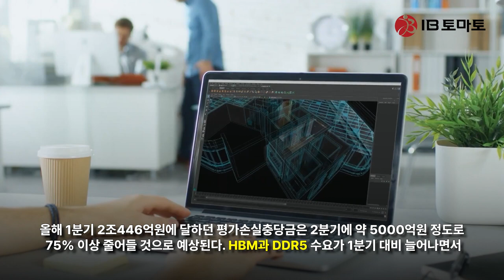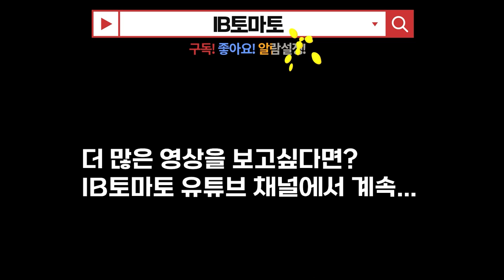SK하이닉스, HBM, DDR5 등 AI용 반도체 '믿는 구석'…적자 지속에도 웃는 이유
SK하이닉스(000660)가 프리미엄 제품 덕을 보고 있는 것으로 나타났다. 올해 2분기 적자 폭이 1분기 대비 크게 줄면서 고성능 D램인 HBM과 DDR5 등 고부가가치 제품이 실적 개선을 이끌고 있다는 평가가 나온다. 여기에 재고 부담을 줄이기 위해 적극적인 감산 정책을 시행한 것도 실적 개선에 영향을 미친 것으로 보인다. 업계에서는 향후 이를 통한 현금흐름 회복을 기대하고 있다.

1분기 대비 줄어든 2분기 적자 폭…3년 만에 3배 늘어난 재고

28일 금융감독원 전자공시시스템에 따르면 SK하이닉스는 올해 2분기 매출 7조3059억원, 영업손실 2조8821억원을 기록한 것으로 잠정 집계됐다. 전년 동기 대비 매출은 47.1% 감소하고, 영업이익은 전년 동기(4조1972억원) 대비 적자 전환했다. 다만, 영업적자는 3조4023억원 적자를 기록한 올해 1분기 대비 크게 줄었다.

앞서 3년 간 매출액은 2020년 32조원, 2021년 43조원, 2022년 45조원까지 증가했지만, 지난해 러시아-우크라이나 전쟁, 중국의 규제 등 지정학적 리스크와 경제 불황이 겹치면서 세트 수요가 줄었고 반도체 수요도 급감했다. 지난해 3분기까지만 해도 10조원대를 유지하던 매출액은 4분기에 7조6720억원으로 감소했다. 매출원가와 판관비도 상승하면서 영업이익은 지난해 4분기 2조원대 적자로 전환했다.

반도체 수요 감소에 재고 부담은 심화됐다. 연도별 기준으로 재고자산은 2020년 6조원, 2021년 8조원, 2022년 15조원 규모로 커졌다. 올해 1분기에는 17조원까지 재고자산이 불어났다. 제품 재고는 취득원가 기준으로 2021년 1조3929억원에서 2022년 4조6516억원까지 1년 만에 3배 이상 증가했다. 재공품 재고는 2021년 5조9173억원에서 2022년 9조4339억원으로 2배 가까이 늘어났다. 제품은 완성된 물품, 재공품은 생산라인에서 제조과정 중인 물품을 말한다.

이에 따라 재고자산회전율은 2020년부터 2022년까지 꾸준히 감소했다. 지난 기준으로 동종업계와 비교했을 때 삼성전자(005930)의 재고자산회전율이 4.5회, LG디스플레이의 재고자산 회전율이 8.9회였던 것과 비교해 지난해 SK하이닉스의 재고자산회전율은 2.4회까지 내려갔다.

재고자산회전율이 감소하면서 재고자산회전기간은 큰 폭으로 늘었다. 2020년 98.6일, 2021년 114.1일, 2022년 152.1일까지 증가했다. 재고자산이 증가하면 재고에 돈이 묶이게 된다. 재고자산이 현금으로 회수되는 기간이 길어지면서 현금흐름도 악화될 수 있다.

실제로 잉여현금흐름(FCF)은 지난해 마이너스 4조6436억원으로 적자 전환했다. 당기순이익은 2021년 9조원대에서 지난해 2원대로 줄었고, 자본적지출(CAPEX)은 2021년 12억원대에서 지난해 19억원대로 확대되면서 FCF가 마이너스로 전환한 것이다. 올해 1분기에는 FCF가 마이너스 5조3166억원으로 더 늘어났다.

(사진=연합뉴스)

감산 카드 빼 든 SK하이닉스…실적 정상화 가속화

계속되는 실적 악화에 SK하이닉스는 올해 적극적인 감산에 나섰다. CAPEX 규모는 지난해 19조103억원에서 올해 8조2255억원으로 50% 이상 줄일 전망이다. 적극적으로 감산을 실행한 효과는 이번 2분기부터 나타났다. 매출은 1분기(5조881억원) 대비 45.7% 증가했고, 영업적자는 1분기(3조2023억원) 대비 2조원대로 감소했다.

아울러 D램 시장에서도 고성능·고수익 제품으로 꼽히는 HBM(고대역폭메모리)와 DDR5의 출하량이 전 분기 대비 2배 이상 성장하면서 매출에 기여했다. D램 매출에서 HBM을 포함한 그래픽 D램 점유율은 지난해 4분기 10%에서 올해 2분기 20%를 넘어서는 수준으로 상향됐다.

HBM이 최근 각광받는 이유는 올해 초 챗GPT와 같은 생성형 AI가 주목받으면서 AI 서버 수요가 높아졌기 때문이다. HBM은 D램 여러 개를 수직으로 쌓아 데이터 저장 용량을 늘리고, 데이터 처리 속도는 단축했다. 때문에 HBM은 많은 양의 정보 처리가 필요한 AI 서버용 메모리로 쓰이고 있다. 부가가치가 높은 만큼 일반 D램에 비해 단가가 6배 이상 비싼 것으로 알려졌다.

SK하이닉스는 현재 HBM3를 양산하고 있다. (사진=SK하이닉스)

SK하이닉스는 현재 최신 제품인 HBM3를 양산하고 있다. 특히 AI 반도체 시장에서 점유율 90%로 1위를 차지하고 있는 엔비디아에 HBM3를 독점 납품하고 있다. 엔비디아의 최신 GPU(그래픽처리장치) ‘H100’에 SK하이닉스의 HBM3가 들어가는 것이다.

실적이 개선되면서 영업활동 현금흐름도 1분기만에 적자를 벗어났다. 지난 1분기 2조원대 적자를 기록했던 영업활동 현금흐름은 2분기 다시 플러스 1조3000억원대로 회복될 전망이다.

재고자산의 현재 시장 가치를 반영하는 평가손실충당금도 1분기 대비 줄었다. 올해 1분기 2조446억원에 달하던 평가손실충당금은 2분기에 약 5000억원 정도로 75% 이상 줄어들 것으로 예상된다. HBM과 DDR5 수요가 1분기 대비 늘어나면서 D램 평균 가격이 올라간 것이 반영된 것이다. 재고자산의 취득원가보다 시가가 하락한 경우 재고자산 평가손실이 늘어나 재고자산의 가치를 떨어트리게 된다.

SK하이닉스 관계자는 IB 토마토와의 인터뷰에서 "지난해 대비 CAPEX를 전사적으로 50% 이상 줄이는 기조를 유지하기로 했지만, 현재 시장 경쟁력을 갖고 있는 HBM과 DDR5에는 지속적인 투자를 이어갈 것”이라고 말했다.